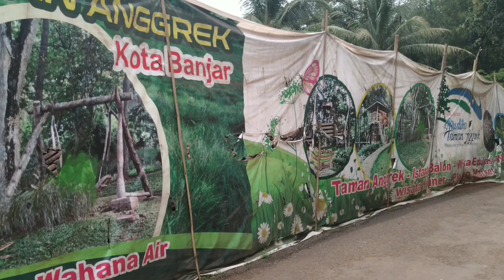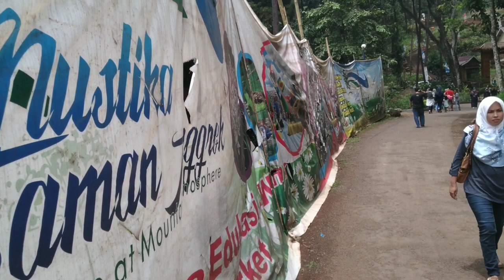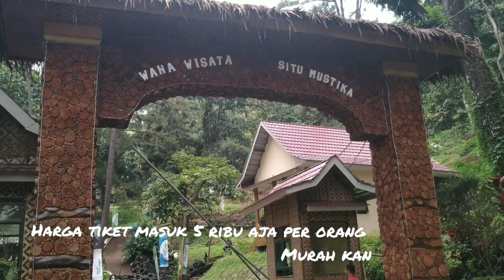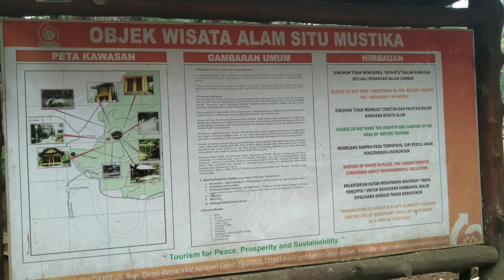SITU MUSTIKA BANJAR ( OBJEK WISATA BARU KELUARGA )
SITU MUSTIKA BANJAR
TERLETAK DI KOTA BANJAR AKSES SANGAT MUDAH HANYA 1 MENIT DARI JALAN PROVINSI, HARGA TIKET HANYA 5 RIBU SAJA
COCOK UNTUK WISATA KELUARGA